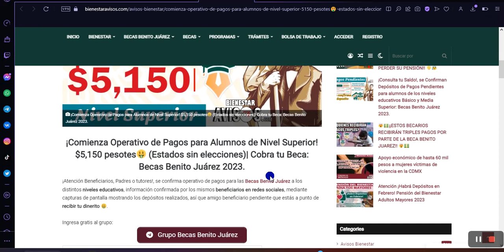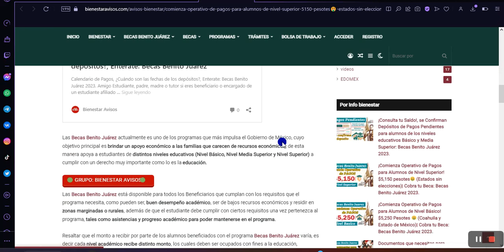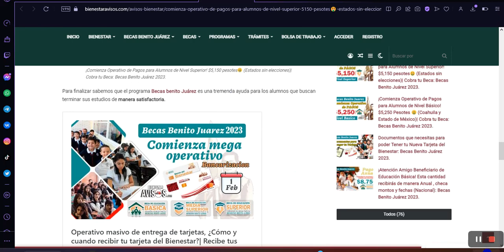🚨 ¡Inician operativo de Pagos!🚨 $5,150 Becas Benito Juárez 2023 | Nivel Superior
🚨🚨Más información:

 Cobra tu Beca Becas Benito Juárez 2023

¡Atención Beneficiarios, Padres o tutores!, se confirma operativo de pagos para las Becas Benito Juárez a los distintos niveles educativos, información confirmada por los mismos beneficiarios en redes sociales, mediante capturas de pantalla mostrando los depósitos realizados, así que amigo beneficiario pendiente que estás a punto de recibir tu dinerito 🤑.

Las Becas Benito Juárez actualmente es uno de los programas que más impulsa el Gobierno de México, cuyo objetivo principal es brindar un apoyo económico a las familias que carecen de recursos económicos, de esta manera apoya a estudiantes de distintos niveles educativos (Nivel Básico, Nivel Media Superior y Nivel Superior) a cumplir con un derecho muy importante como lo es la educación.

Las Becas Benito Juárez está disponible para todos los Beneficiarios que cumplan con los requisitos que el programa necesita, como pueden ser, buen desempeño académico, ser de bajos recursos económicos y residir en zonas marginadas o rurales, además de que el estudiante debe cumplir con ciertos requisitos una vez pertenezca al programa, tales como asistencias y progreso académico para poder mantenerse en el programa.

Resaltar que el monto a recibir por parte de los alumnos beneficiados con el programa Becas Benito Juárez varía, es decir cada nivel académico recibe distinto monto, los cuales deben ser ocupados con fines a la educación, uniformes, útiles escolares, zapatos y otros gastos relacionados con la educación.

Checa tu Saldo ¡Ya está cayendo!: Becas Benito Juárez 2023
¡Ya está cayendo!, Amigo Beneficiario de las Becas Benito Juárez del Nivel Superior y radicas en los estados que no contarán con elecciones me complace anunciarte que ya se están realizando los depósitos a los alumnos afiliados al programa, a partir del día 1 de enero dio inicio el operativo de pagos, así que si eres afiliado al programa ¡checa tu saldo!, pues ya puede ser que te cayó el pago de $5 mil 150 pesos.

Para finalizar sabemos que el programa Becas benito Juárez es una tremenda ayuda para los alumnos que buscan terminar sus estudios de manera satisfactoria.